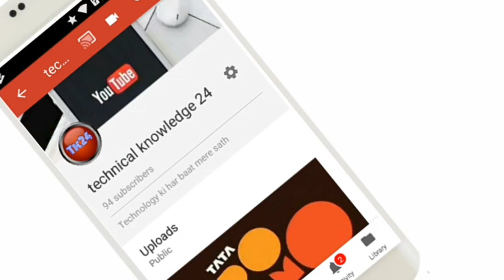Pendrive Buying Guide|Which Pendrive Is Best|Should not buy|in hindi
Which Pendrive  Should not buy
Hy friend aaj hum pendrive lena chahate hain to is video me main aap ko batauga aapko kaun sa pendrive lena chaiye aur kaun ka pendrive nhi lena chiye

(1) pen drive buying guide
(2) best pendrive under 500
(3) kaunsa pendrive  le
(4) don't buy plastic pendrive
(5) best pen drive brand

,Pendrive  Buying Guide,pandrive Which Pendrive Is Best,

sandisk pendrive,
pen drive price,
patriot supersonic rage 2,
sandisk extreme cz80,
sandisk ultra usb 3.0 flash drive,
best usb flash drive 2018,
best pen drive 32gb,

How to use Pen drive as a Ram

Queries Solved:
1)
2)
3)
4)
5)
6)
7)
8)
9)
10)
11)